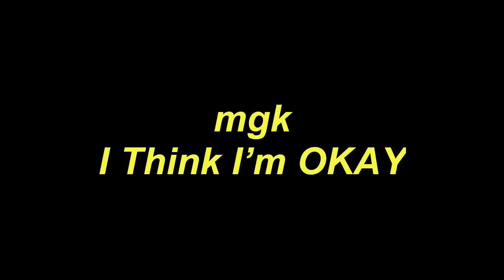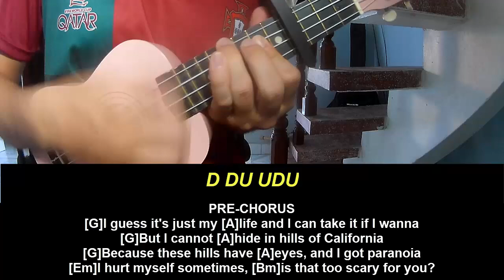Ukulele Tutorial mgk I Think I’m OKAY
Today, I will share with you Ukulele Tutorial mgk I Think I’m OKAY